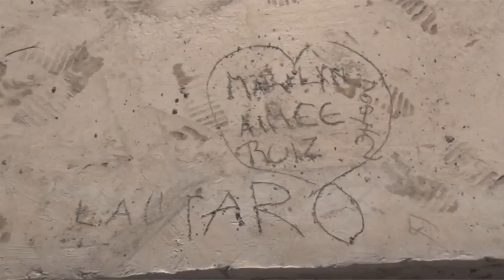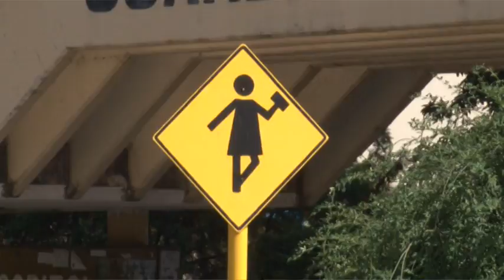Obras de sendas sobreelevada y señalización en distintos sectores de la ciudad